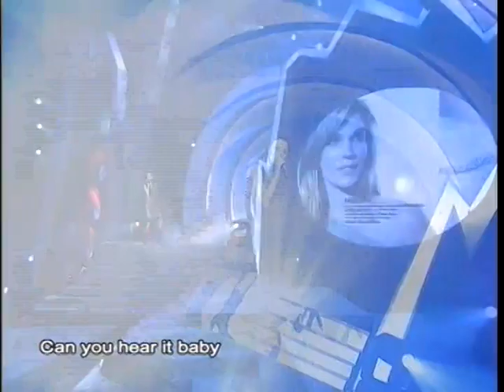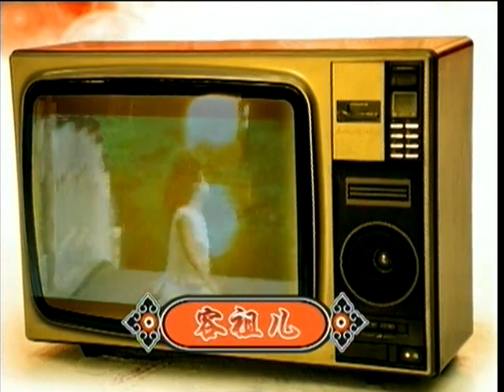2004 MTV Style Award 超級盛典 1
享受空前的音樂盛餐MTV！

01. 龍騰虎躍 紅櫻束
02. 剛剛好 花兒樂隊
03. Heart beat 容祖兒
04. 身未動 心已遠 周迅
05. 我不是黃蓉 王蓉
06. 我不像我 郭品超
07. 黑盒子 愛戴
08. 胃在燒 龍寬九段
09. Time to say good bye 朱哲琴